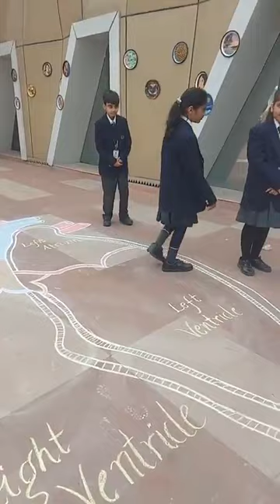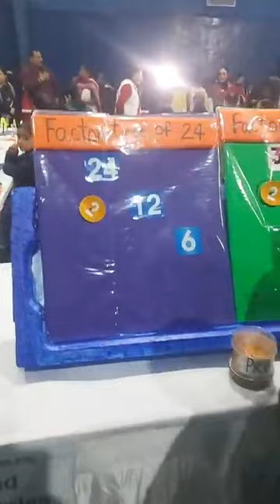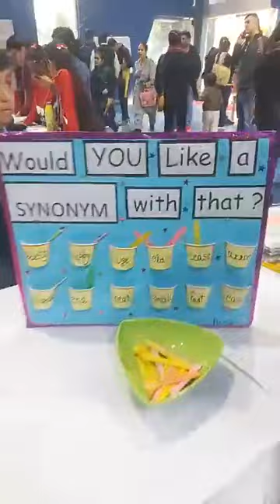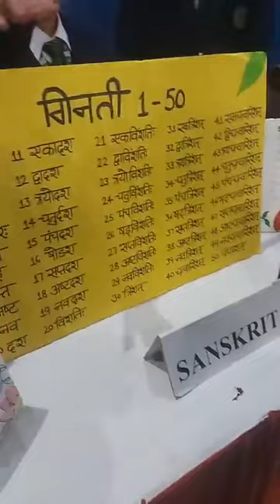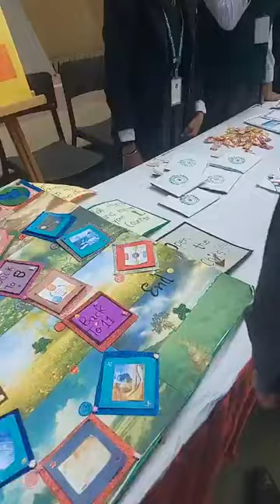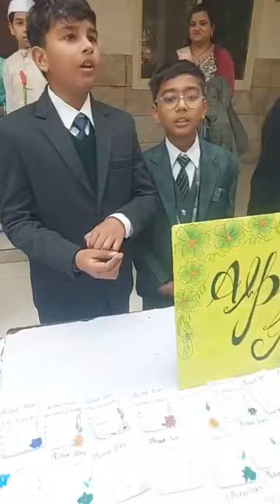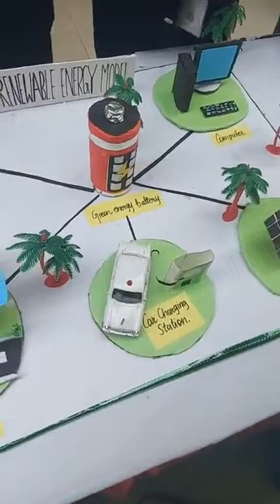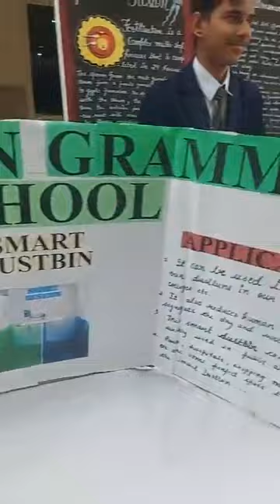प्रदर्शनी में झलका होमर्टन ग्रामर स्कूल के बच्चों का आत्मविश्वास…